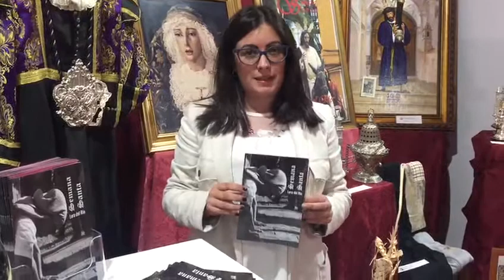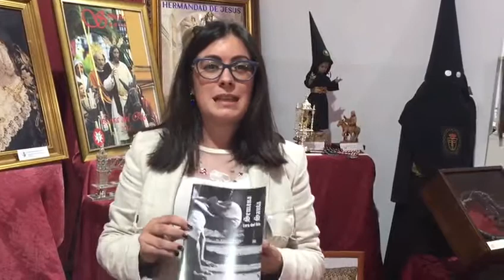Presentación del stand de Lora del Río en la V Muestra de Semana Santa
La concejala-delegada de Desarrollo y Turismo, María Luisa Cava, presenta el stand de Lora del Río en la V Muestra de Semana Santa y Turismo Religioso, que tiene lugar del 3 al 5 de noviembre en el patio de la Diputación Provincial de Sevilla.